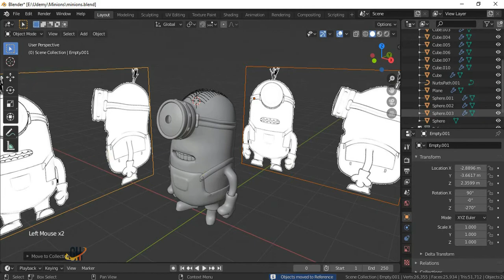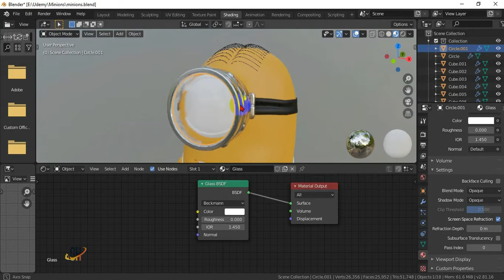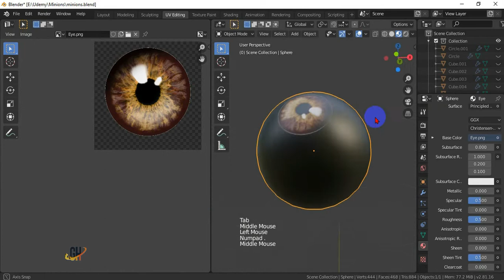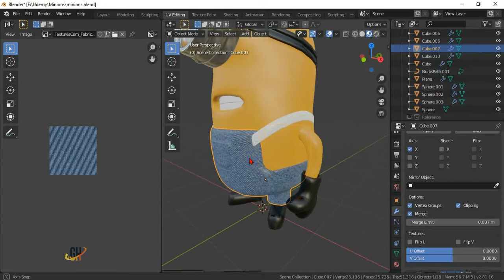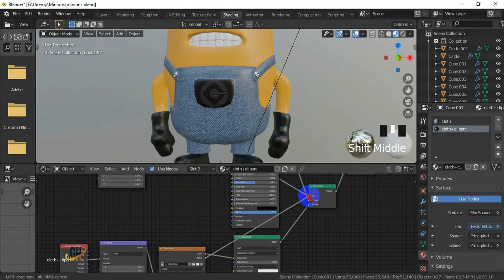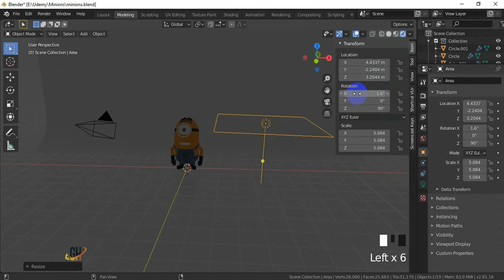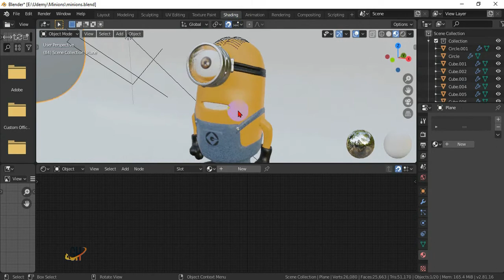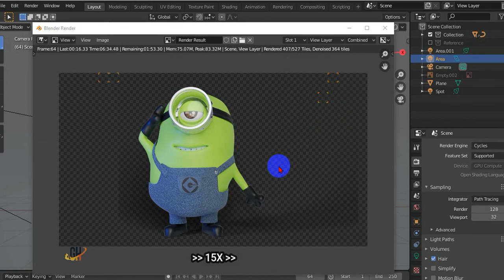Stuart - The Minion - Complete Texturing || Blender 2.9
Hello,
Here is texturing tutorial of Blender 2.9 modeling of minion character Stuart, created earlier.

start bitcoin mining through your browser and start earning

If any difficulties free to ask
Follow me now:

+METADATA
If you want to learn more about "blender 2.9 beginner tutorial" topic , you need to visit our video, which  is about blender 2.9 beginner tutorial subject but we also try to cover the following subjects:
-blender 2.91 beginner 3d modeling
-blender minion
-stuart blender modeling
-blender texturing

You've reached this video clip since you showed interest in blender 2.9 beginner tutorial, this video will certainly cover also: blender 2.91 beginner 3d modeling
Please take 30 seconds to have a look at our short vid and learn why we are the very best choice regarding blender minion...

Problems view the content? Video owners have selected to make their material available just to certain regions .
YouTube might block particular videos to abide by regional rules.
As soon as you register for a channel, any new videos it releases will reveal up in your Memberships feed.
You might likewise start getting alerts when a channel you sign up for releases new content. By default, we'll just send you the highlights from the channel.
If you wish to find out even more about blender 2.91 beginner 3d modeling I suggest you to check out our various other video